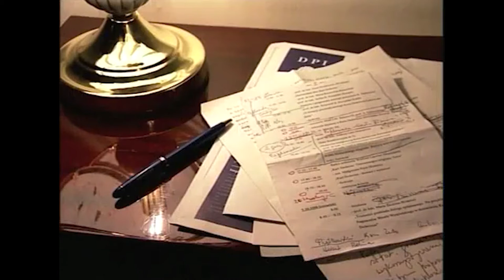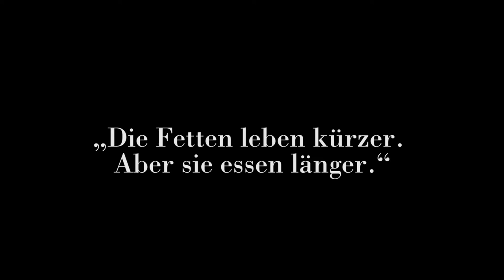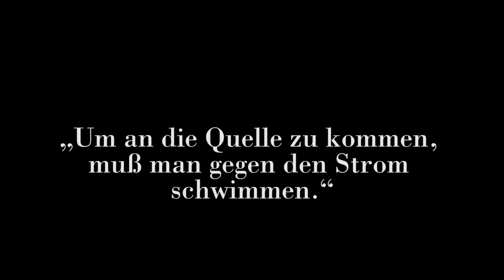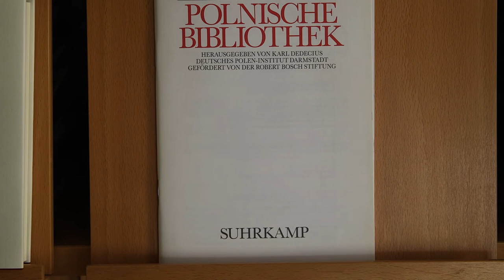100 Jahre Karl Dedecius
Konzept und Regie: Andrzej Klamt, Kamera: Ronald Urbanczyk, Justin Peach, Maciej Stempij, Drohne: Wojciech Kowalczyk, Schnitt: Ronald Urbanczyk, Musik: Georg Reichelt, Sprecher: H. J. Krumpholz, Tonmischung: Stephan Höfler, Fachberatung: Manfred Mack, Archive: Halbtotal Film, Hessischer Rundfunk, Deutsches Polen-Institut, Eine Produktion der Halbtotal Film. Im Auftrag des Deutschen Polen-Institut. Mit Förderung der Robert Bosch Stiftung. © DPI/ Halbtotal Film 2021